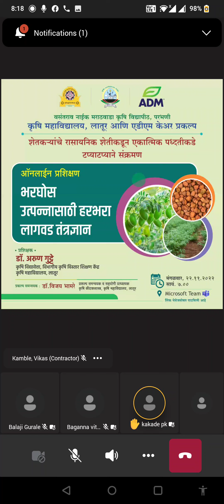ऊस पिकामध्ये हरभरा लागवड केल्यास त्याची कायिक वाढ रोखणे हरभरा पिकाला पाणी किती द्यावे डॉ अरुण गुट्टे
ऊस पिकामध्ये हरभरा लागवड केल्यास त्याची कायिक वाढ रोखण्यासाठी करायच्या उपाययोजना तसेच हरभरा पिकाला पाणी किती द्यावे संदर्भात मार्गदर्शन करतांना डॉ अरुण गुट्टे सरांचे मार्गदर्शन